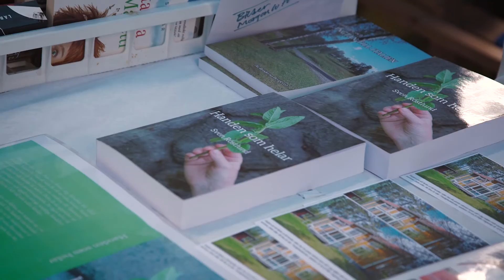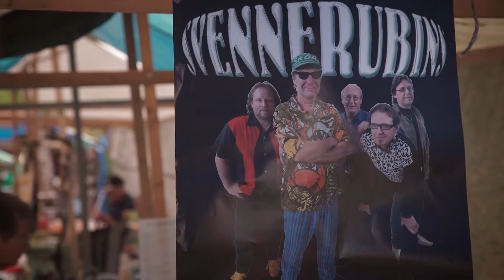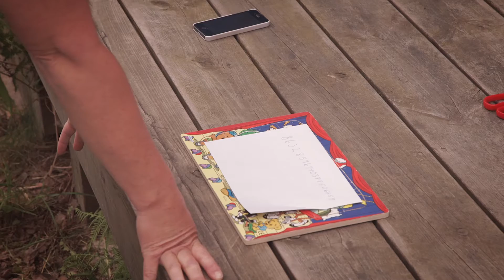Avsnitt 3 - Bygdens marknad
I det tredje avsnittet för säsongen åker vi på marknad i Järle där Sven Röstlund visar oss runt bland lokala försäljare, café med hembakat, livemusik, kaninhoppning och mycket mer. Det blir även en spännande fortsättning av Bygdens bästa bonde.

Producerat av Lindahl Film med stöd av Ervalla Företagare och Bygdenytt.se.
Tack till Moa Elofsson, Philip Sörman och Emilia Sörman för hjälpen vid inspelningen!